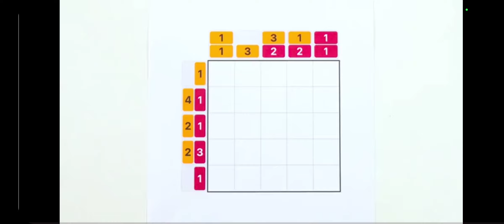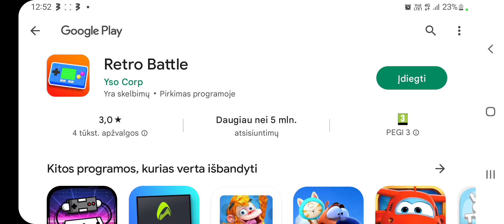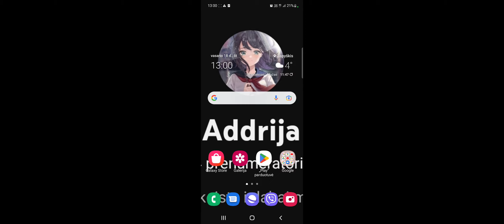minecraft 6# nerandu namų